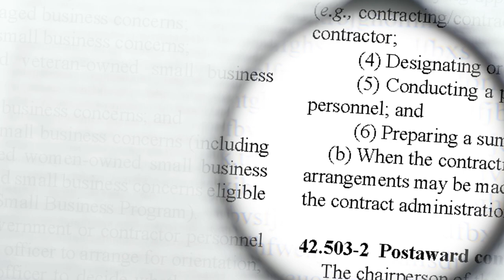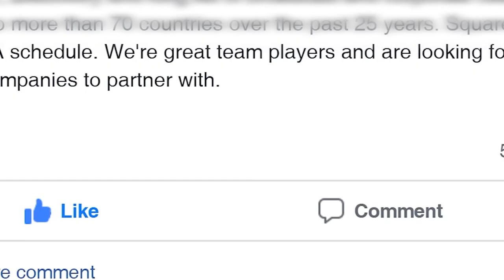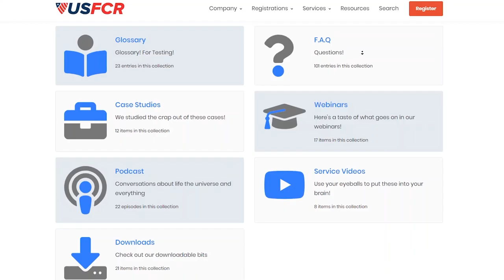Learn Federal Contracting From USFCR Academy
Learn Federal Contracting From the Experts at USFCR

Learn about The Federal Acquisition Regulations (FAR)
Learn about writing proposals
Learn about making winning offers on government contracts

USFCR Academy Benefits
The Academy provides specific contract bid training lessons that help new and seasoned federal contractors successfully bid on contracts and improve their performance.

Weekly Monday 4 PM ET Bid Training Webinar
Academy Live Wednesday 2 PM ET Lesson, Q&A, and On Demand Past Webinars
Submit Proposals/Bid, Capabilities Statements, and Debriefs for Review
On Demand Training Videos
Up to 5 Specific Bid Reviews Per Month

Ready to get started?